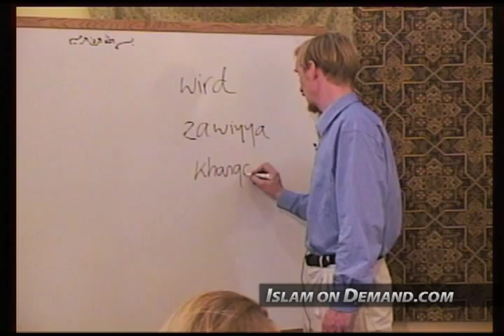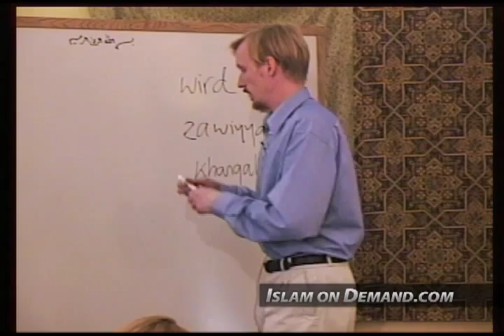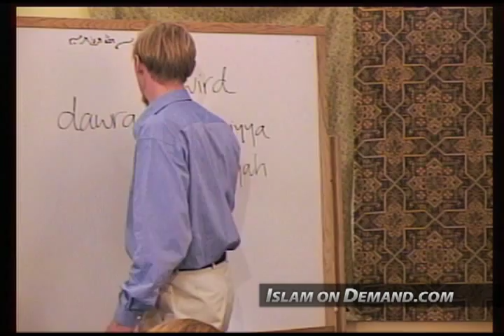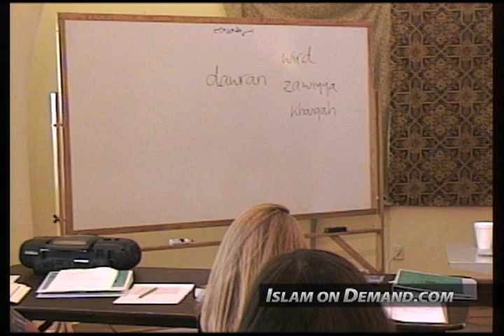The Whirling Dervish - Abdal Hakim Murad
1) Add an end screen that either links to our channel or links to our video that contains the content you used. For instructions on how to do this watch this video

2) Add a card that links to our channel. The card's teaser text should say “Check out Islam On Demand”. For instructions on how to do this watch this video

3) Add our channel to your list of recommended channels.

4) Add the following text in the VERY TOP of your video's description: Check out the Islam On Demand YouTube channel

5) Add a legible and clearly visible text overlay that appears in the FIRST HALF of your video and remains on screen for at least 7 seconds that says “Support Islam On Demand